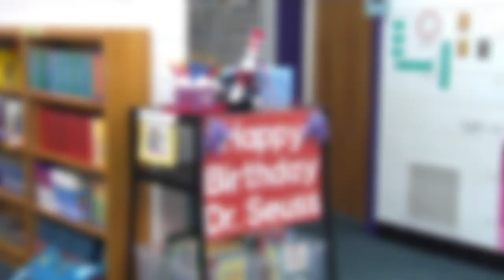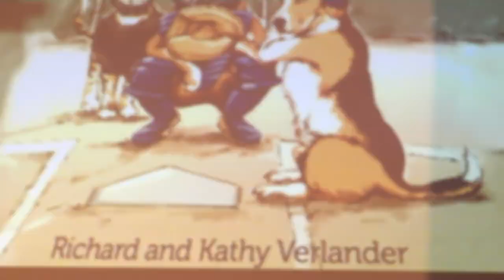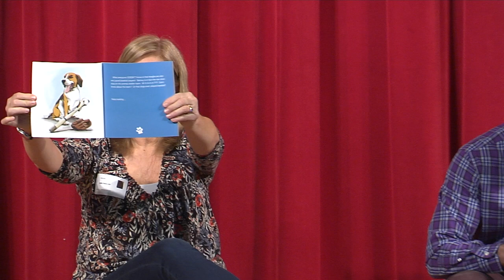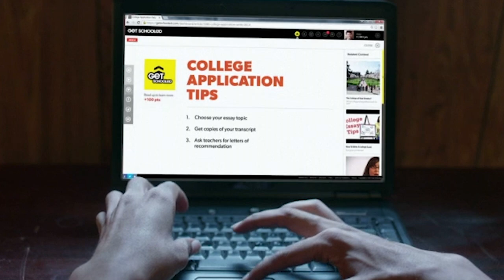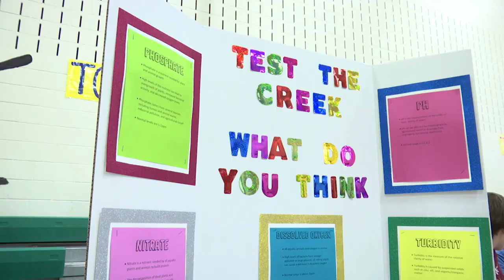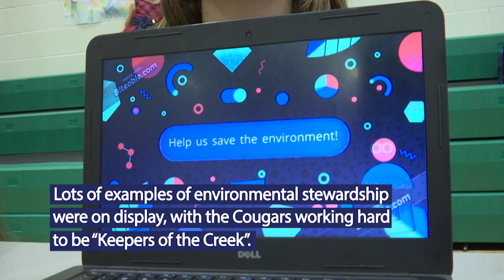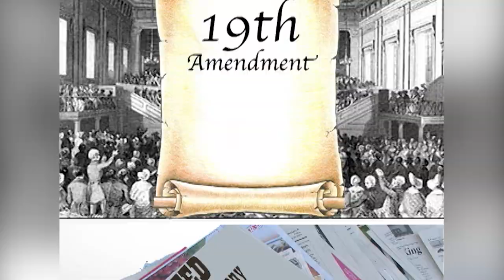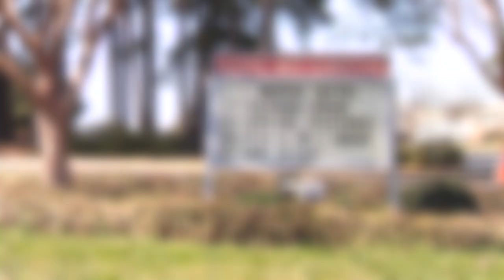School Matters - March 22, 2019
Student Government Day - 00:26
Read Across America/Dr. Seuss' Day at Holladay ES - 03:48
Read Across America/Dr. Seuss' Day at Ratcliffe ES - 04:57
Local Authors Richard and Kathy Verlander at Varina ES - 06:01

Innovation Night at Hungary Creek MS - 10:41
Pour Painting at Hermitage HS - 12:26
Paper Airplanes at Hungary Creek MS - 15:50

REB Award Winner Kim Sigler - 19:45
Davis Shine Club at Jackson Davis ES - 21:03
Middle School Band Assessment - Short Pump MS - 23:33